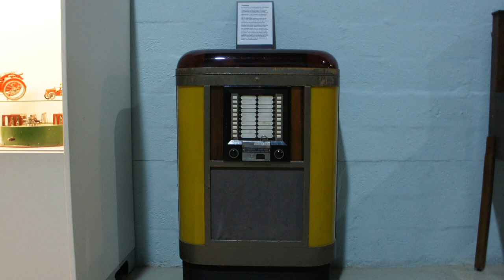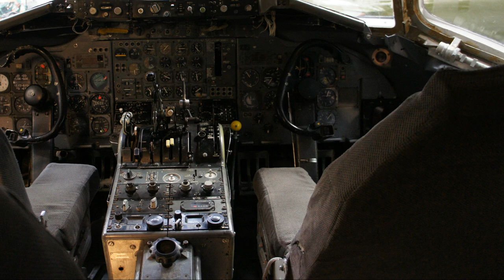Danmarks Tekniske Museum.mp4 in 1080hd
Danmarks Tekniske Museum